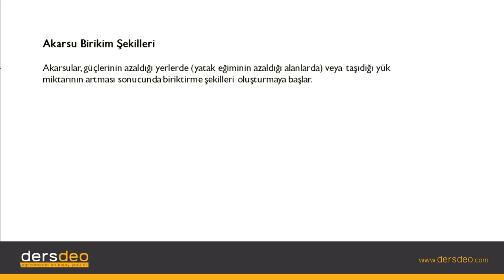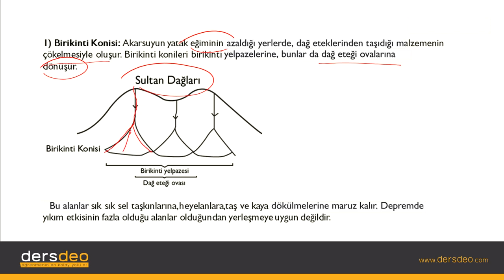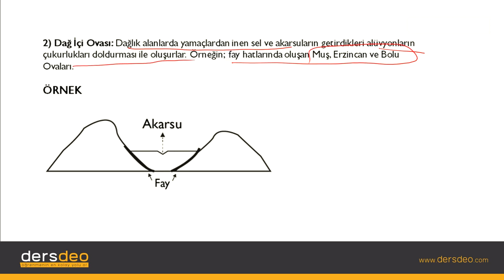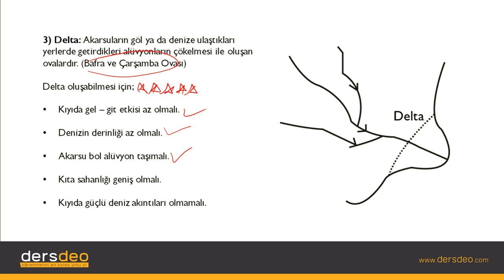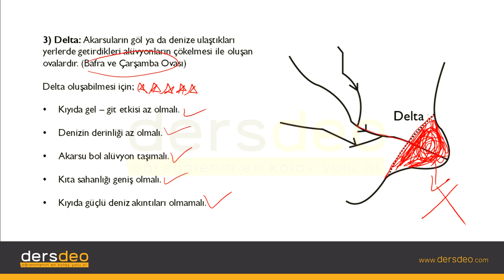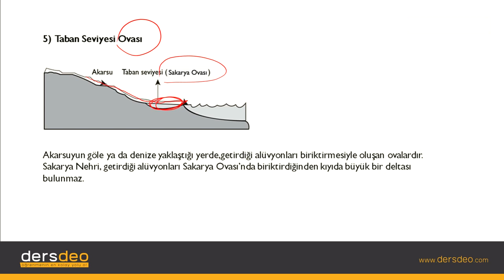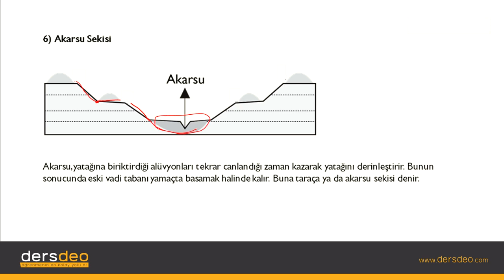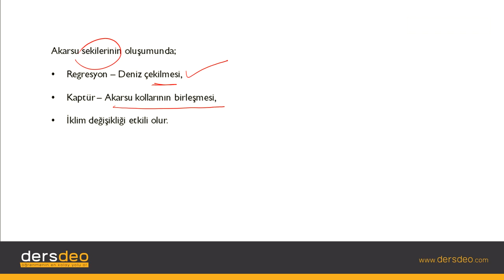Coğrafya, Dış Kuvvetler, Akarsuların Oluşturduğu Yer Şekilleri, Akarsu Birikim Şekilleri #10